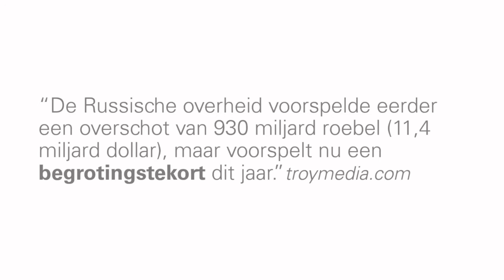BEGROTINGSTEKORT uitgelegd in zestig seconden!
BEGROTINGSTEKORT
Onderwijs Rohn vzw levert objectieve online lessen, volledig gratis en toegankelijk voor elk niveau. Onze focus ligt op socio-economische en financiële onderwerpen zoals belastingen, investeringen, vastgoed, enz. Het is vaak moeilijk om objectieve informatie terug te vinden op het web zonder ervoor te moeten betalen of onderworpen te worden aan verkoopspraat. Door middel van onze lessen proberen we een oplossing te bieden en deze informatie 24/7 beschikbaar te stellen.

Wilt u meer weten over onze online lessen of webinars? Neem dan eens een kijkje op onze Tot dan!